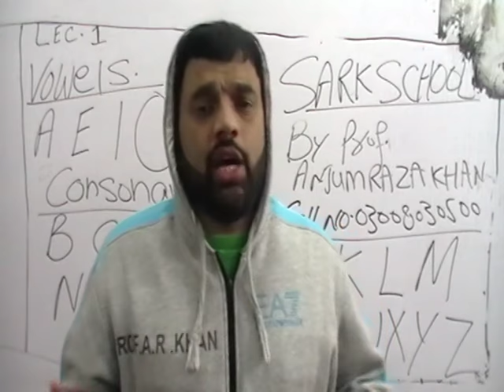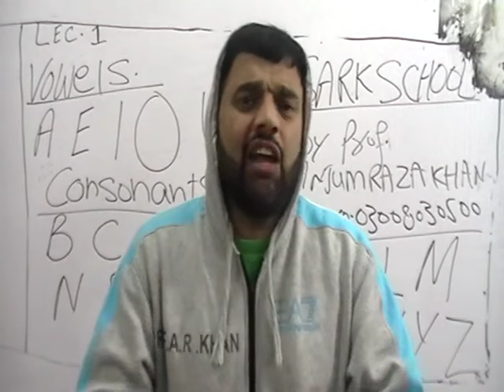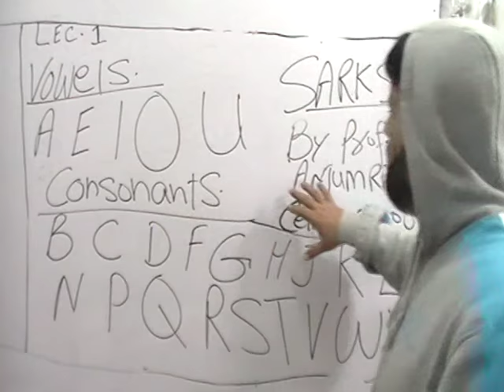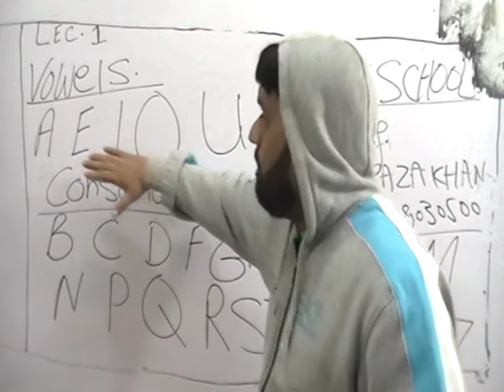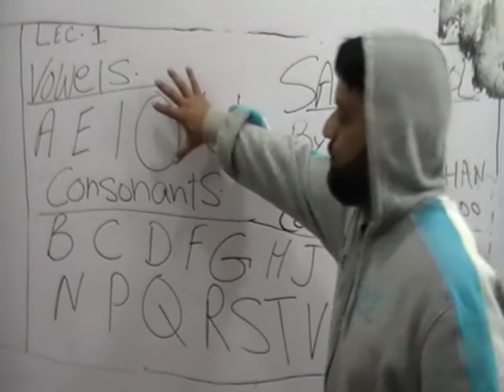Lec 1 Alphabates